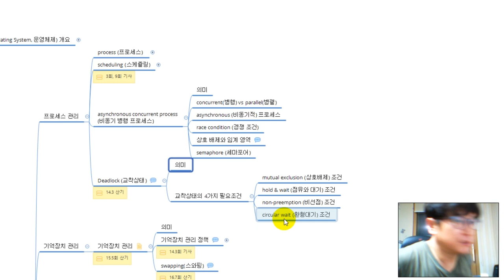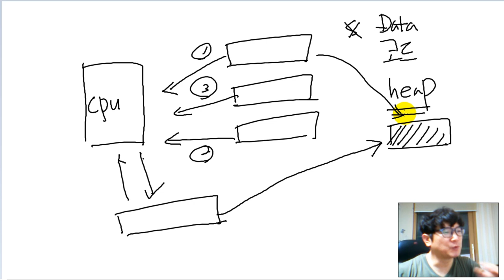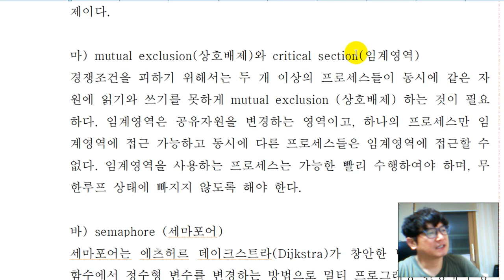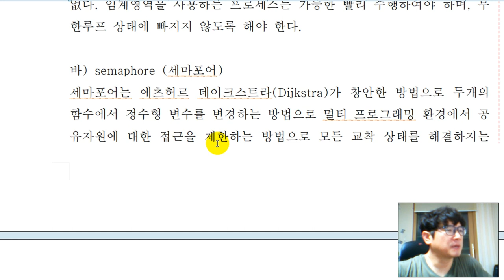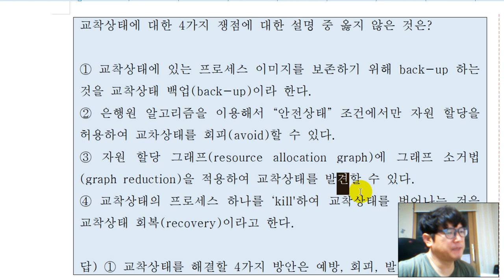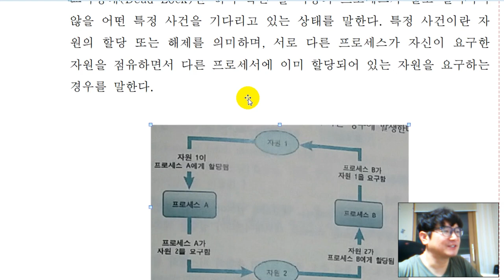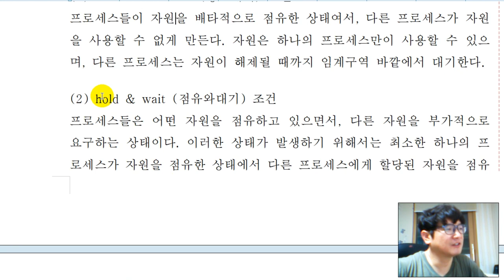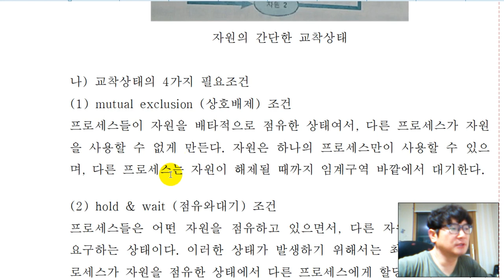[시스템보안][운영체제] 비동기 병행 프로세스 & 교착상태 (deadlock)